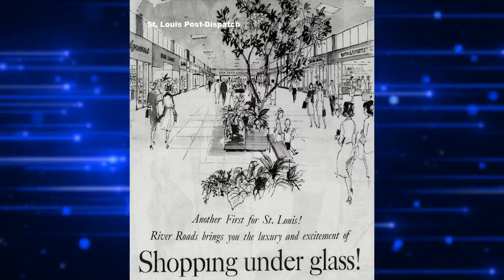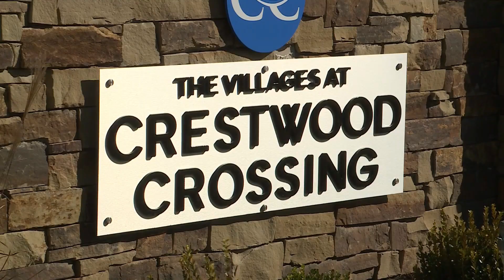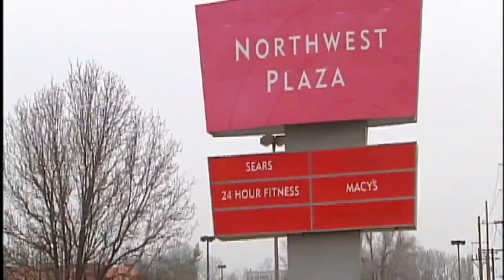St. Louisans share their favorite mall memories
Long before star St. Louisan Cedric the Entertainer had a star on the Hollywood Walk of Fame, he’d walk to a North St. Louis bus stop on his way to shop in Jennings.